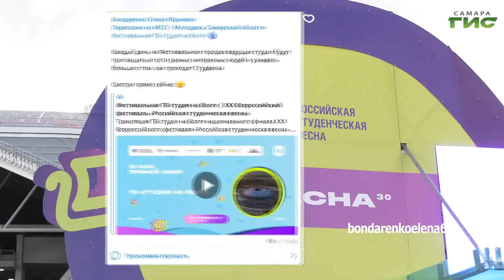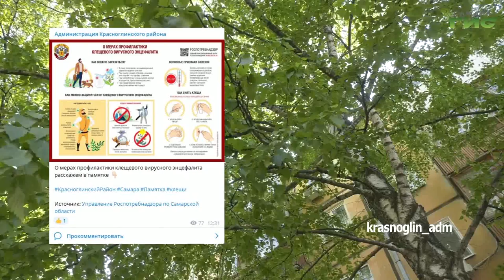О чем пишут в самарских Telegram-каналах